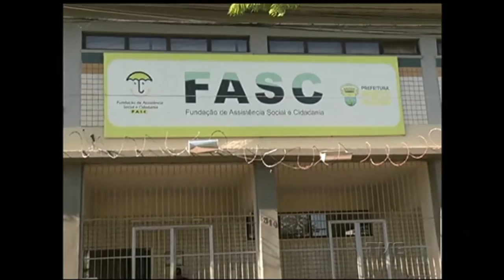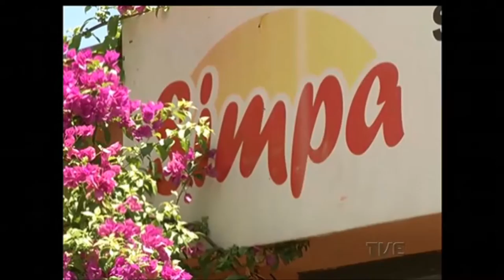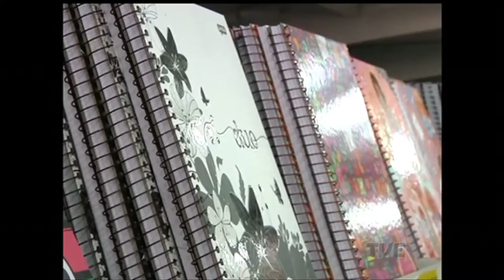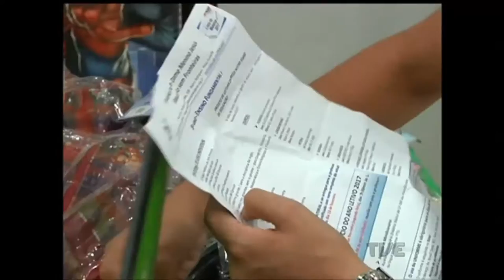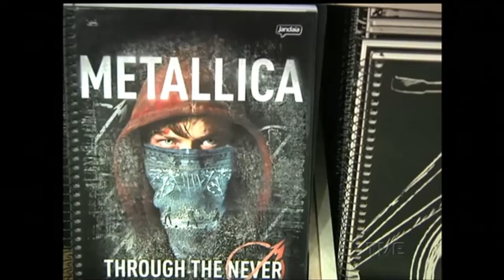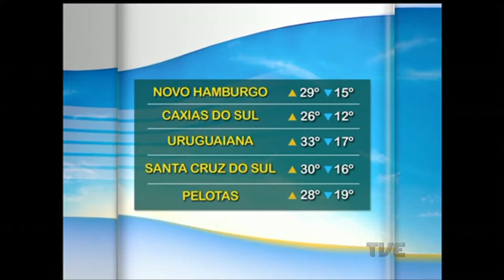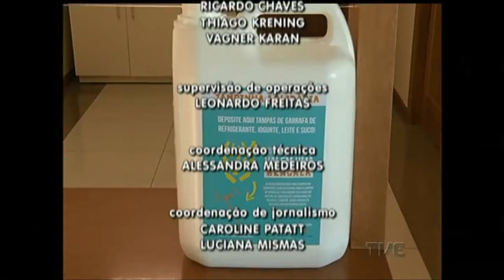Segunda Edição | TVE - 19/1/16